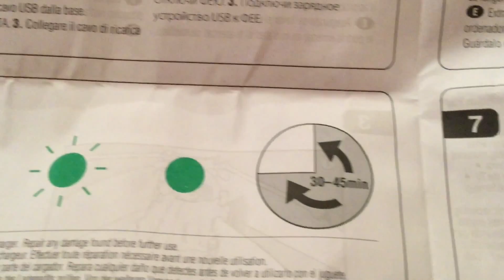Ally and the Flying Fairy Princess (2015.09.26)